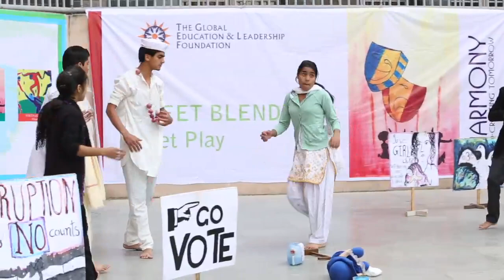Harmony 2013: Street Blenders Competition 2nd Runner Up - Purkal Youth Development Socity Dehradun